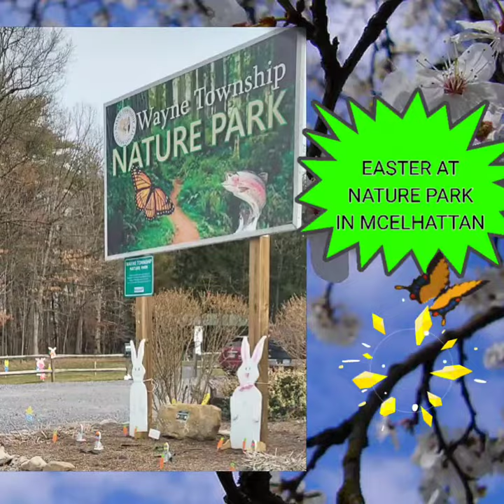WAYNE TOWNSHIP NATURE PARK EASTER DECORATIONS. 2021